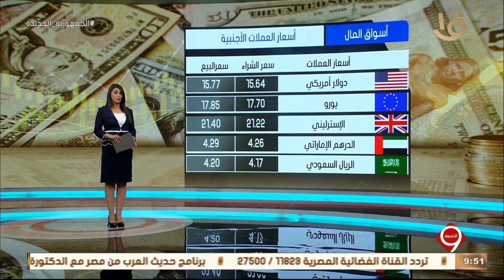نشرة التاسعة | ارتفاع جماعي لمؤشرات السوق بختام التداولات